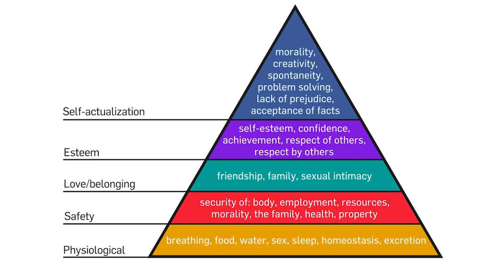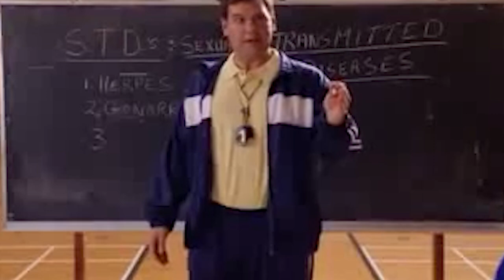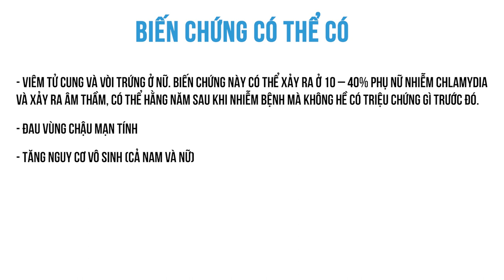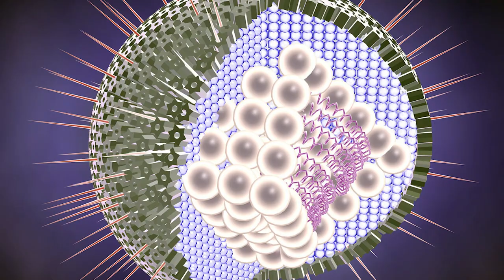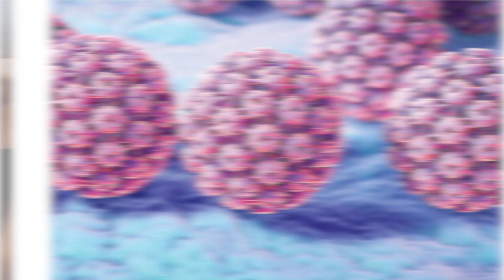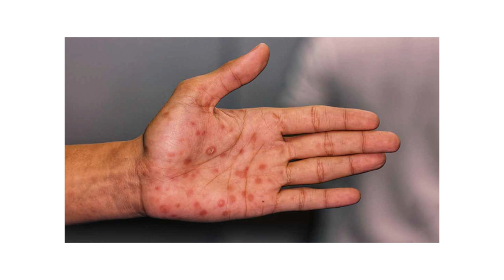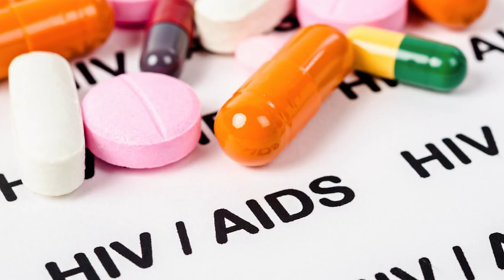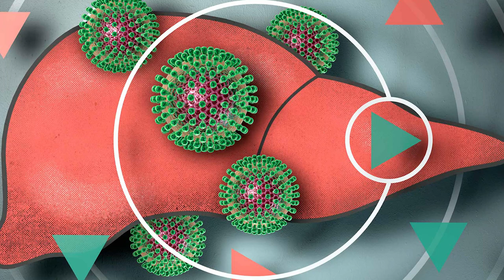Những bệnh tình dục thường gặp | Hoàng Thị Thanh Thư | YÊU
Những bệnh tình dục thường gặp | Nhện học yêu | Hoàng Thị Thanh Thư | SPIDERUM
Bài viết:TÌNH DỤC AN TOÀN - PHẦN 1
Được viết bởi: Hoàng Thị Thanh Thư
Giọng đọc: Pinkdot
Editor: Pinkdot

Những nội dụng liên quan:
Xem "PHIM HEO" ảnh hưởng đến bạn như thế nào?

 • Xem "PHIM HEO" ản...
LÝ DO KHIẾN CHÚNG TA NGHIỆN "FAP"

 • LÝ DO KHIẾN CHÚNG...
Làm thế nào để tình dục an toàn hơn

 • Làm thế nào để tì...
9 câu hỏi về "CHUYỆN ẤY"

 • 9 câu hỏi về "CHU...
5 FUNFACT VỀ CHUYỆN THẦM KÍN

 • 5 FUNFACT VỀ CHUY...
Những bệnh tình dục thường gặp

 • Những bệnh tình d...